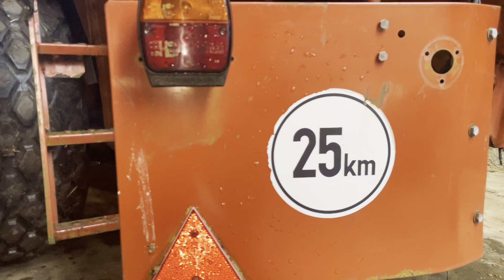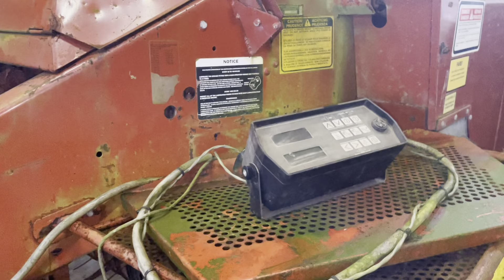Köp Storbalspress med Spragelse balvagn på Fabeo.se